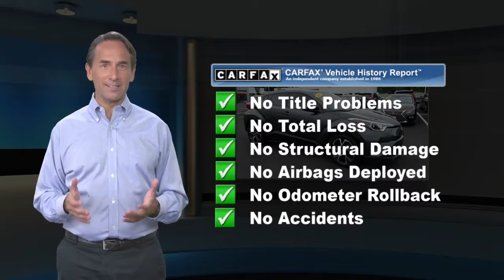Used 2019 Toyota C-HR XLE, Springfield, PA S201649A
-CARFAX ONE OWNER- BACKUP CAMERA, BLUETOOTH, BLIND SPOT ASSIST, LANE ASSIST, AND KEYLESS START. -GREAT FUEL ECONOMY- This 2019 Toyota C-HR XLE is value priced to sell quickly! It has a great looking Magnetic Gray Metallic exterior and a Black interior! Great gas mileage with over 31.0 MPG! Please call us to confirm availability and to schedule a hassle free test drive. We are located at: 860 Baltimore Pike, Springfield, PA 19064.

[RLVID:21668:7a6b76e655c2960e:7e3fda10afd68a41:1]